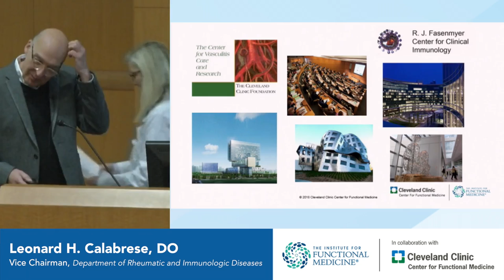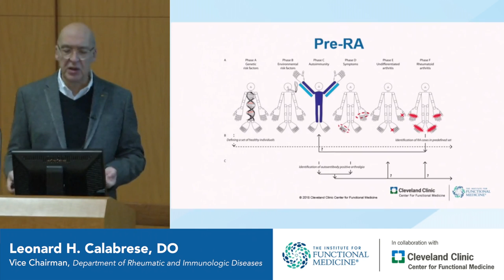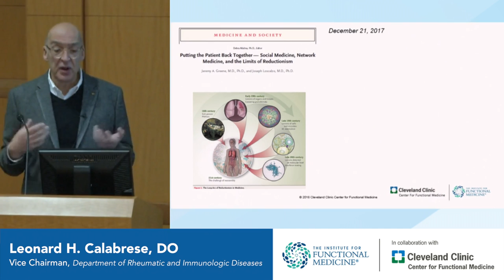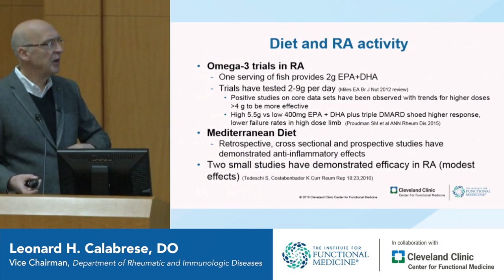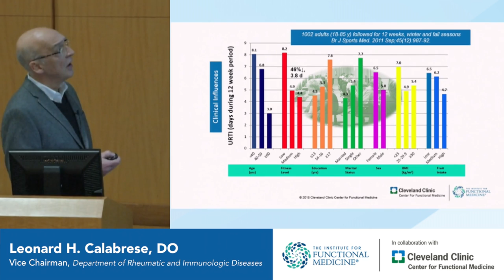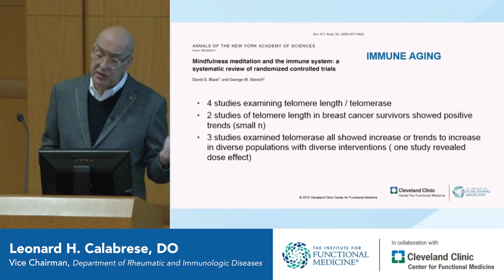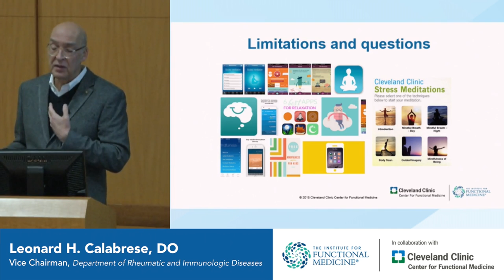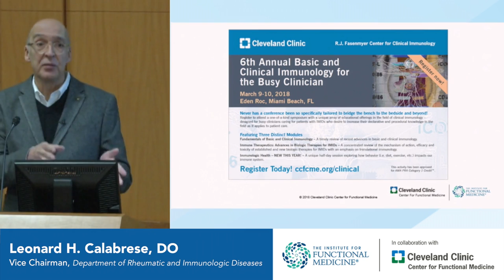Why Personal Behavior Affects Immune Mediated Inflammatory Diseases (IMIDs) –– Leonard Calabrese, DO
In this free lecture, board-certified rheumatologist Leonard Calabrese, DO, Vice Chairman of the Cleveland Clinic’s Department of Rheumatic and Immunological Diseases, connects IMIDs and the modifiable lifestyle factors that can change patient outcomes. In particular, Dr. Calabrese covers epigenetic and immunomodulatory effects of diet, exercise, stress management, and meditation.

The Institute for Functional Medicine (IFM) in collaboration with Cleveland Clinic Center for Functional Medicine is pleased to share lectures from the Grand Rounds presentations. A series featuring pioneers and thought leaders in Functional Medicine.